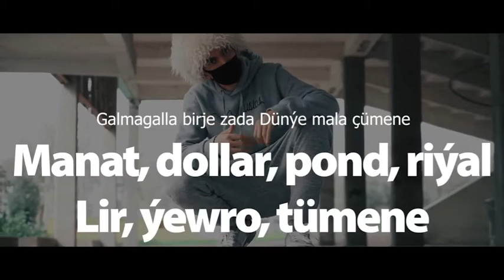ĞALMAĞAL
باتشکر از همکاری رامتین جان؛